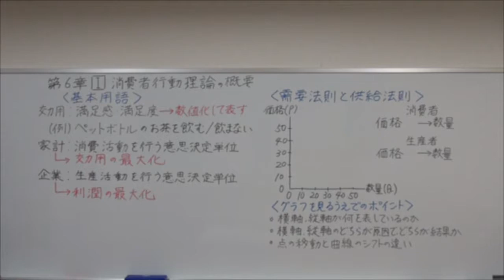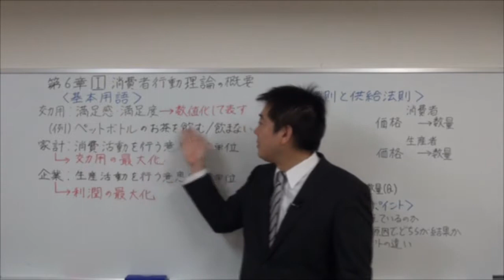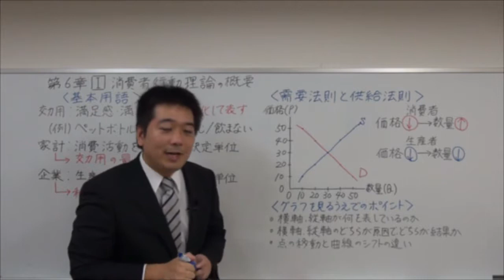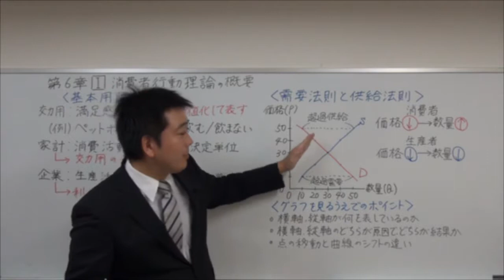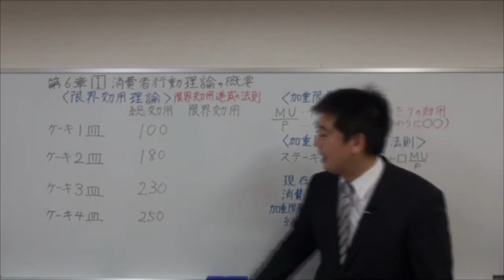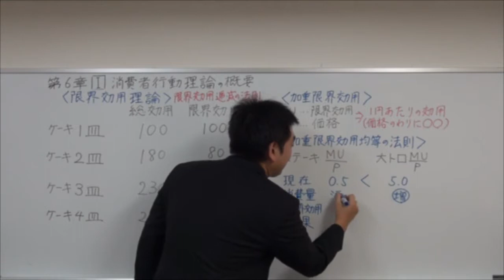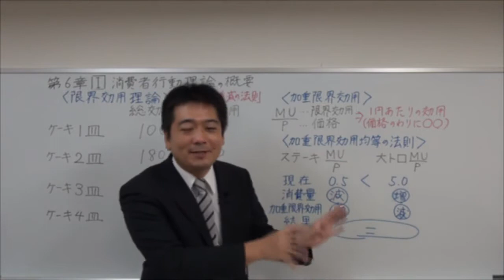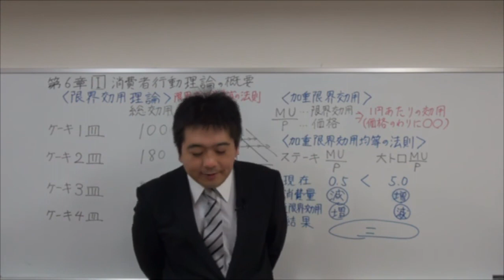【経済12】2018速修テキスト01経済学・経済政策 第1部第6章「消費者行動理論」Ⅰ HD